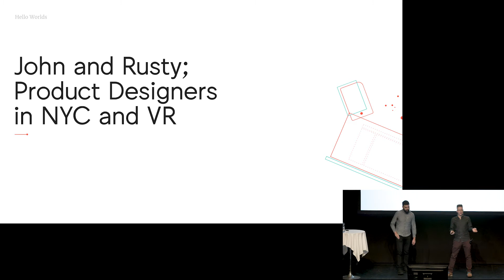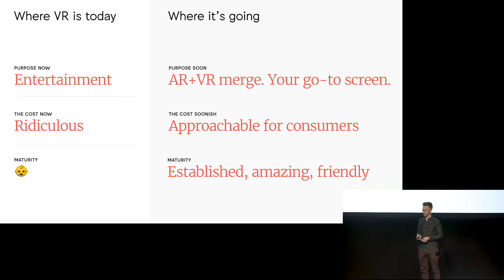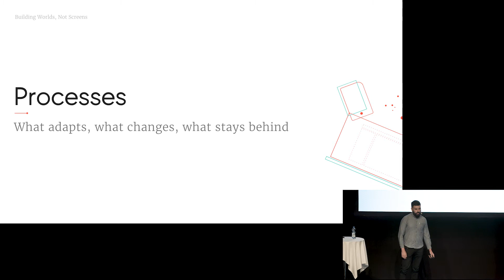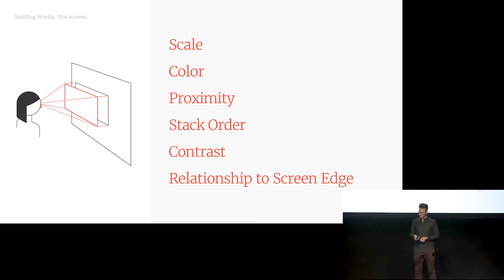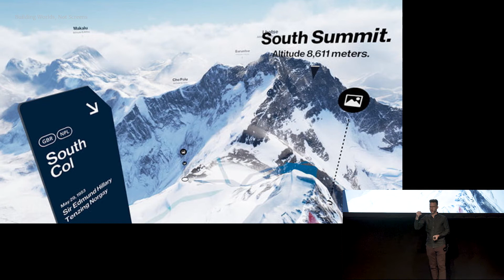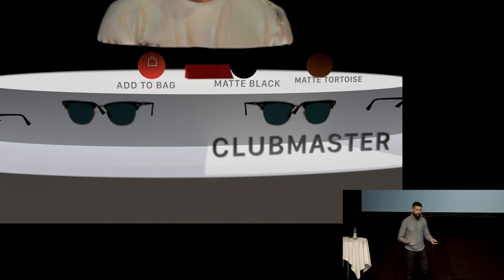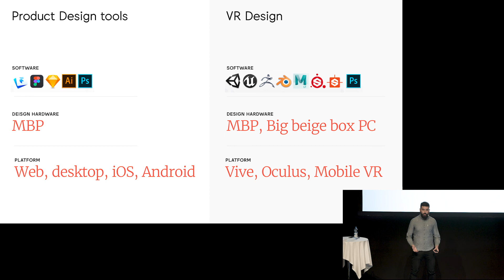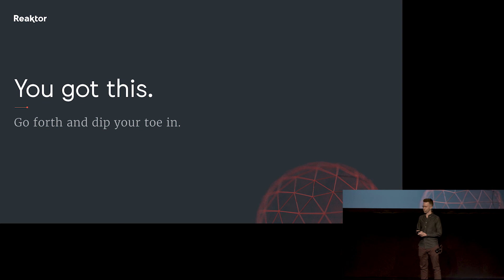Reaktor Talks: Adapting Product Design to the Power of VR/AR/XR, Rusty Goodman and John Powell